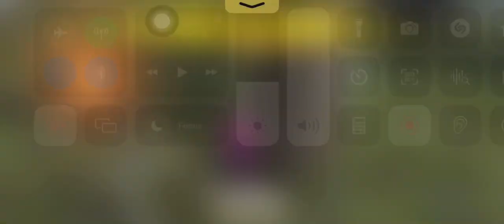Free Fire Max 🔥 Boom 🤯 boom 💥 ajo bhenc💥💥 d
Free Fire 🔥 Max boom 🤯 boom 💥

Free Fire Max Solo vs Solo

FREEFIRE 🔥 Duo vs Squad Ump + Awm 15 Total Kills